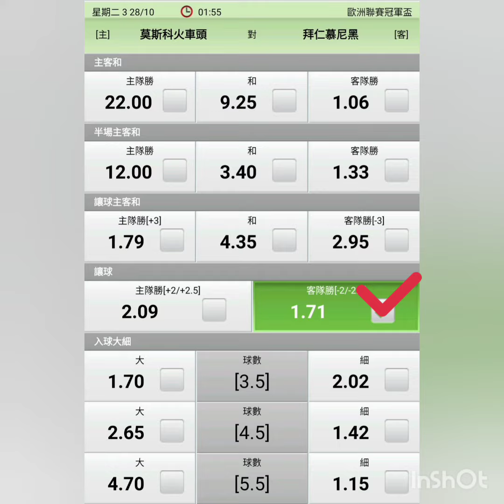週二歐聯(二)3 莫斯科火車頭 對 拜仁慕尼黑 2020-10-27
週二歐聯(二)3 莫斯科火車頭 對 拜仁慕尼黑

莫斯科火車頭在上輪歐聯分組賽作客驚險地以2比2逼和薩爾斯堡，總算避過全失三分的開局。
回到俄超，莫斯科火車頭上輪主場面對護級份子羅達竟以1比2敗陣，令對方取得今季俄超的首埸勝仗。
這場敗仗令莫斯科火車頭很可能在聯賽的前四位不保，打擊實在不少。
如此看來，莫斯科火車頭自之前聯賽四連勝後狀態稍見回落，故今番面對來勢洶洶的拜仁慕尼黑，前者縱有主場之利，但恐怕亦只有輸少當贏。

拜仁慕尼黑自9月下旬在德甲不敵賀芬咸後，球隊近期狀態大勇，在各項賽事豪取六連勝，期間共攻入23球，場均入3.8球，火力非常旺盛。
拜仁慕尼黑在上屆歐聯以全勝姿態奪冠，衛冕冠軍自然是球隊的首要目標。
從拜仁慕尼黑在分組賽首仗能以4比0輕取實力份子馬德里體育會來看，今仗面對層次更低的莫斯科火車頭，拜仁慕尼黑的七連勝除指日可待外，亦有望大捷一場。

讓球：-2/-2.5的拜仁慕尼黑客勝，值得支持！